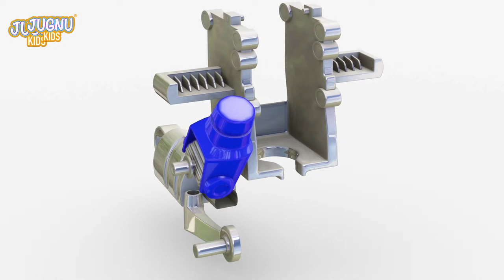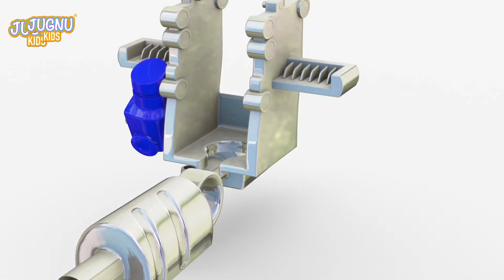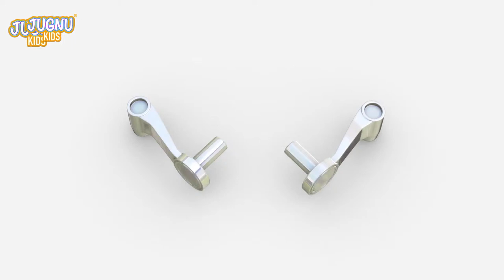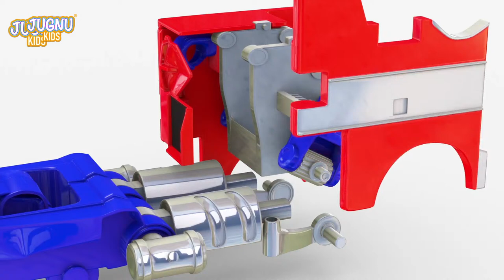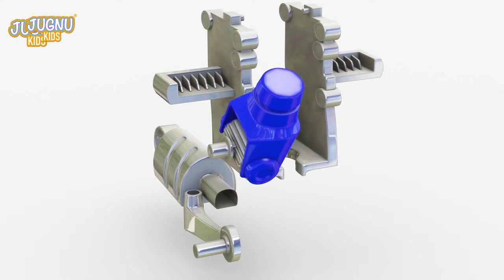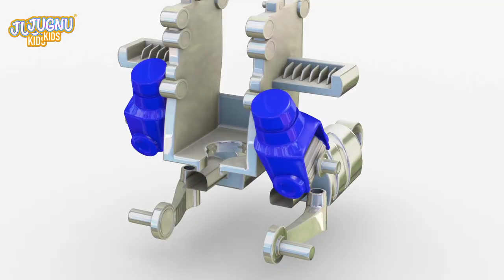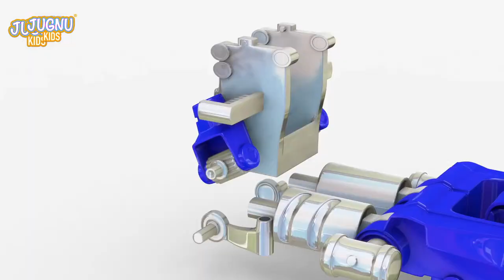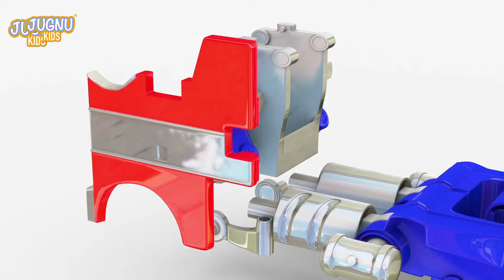Construction Vehicles Show for Kids | Uses of Roadheader & Other Trucks for Children